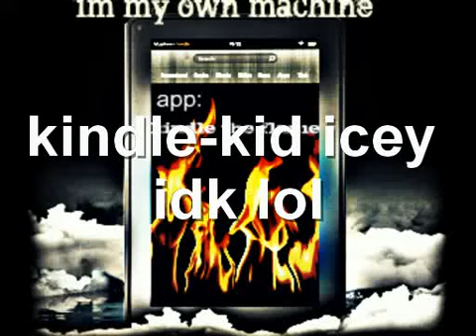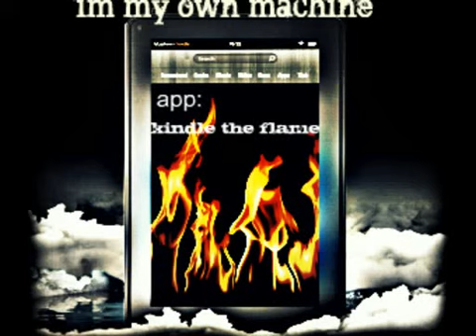kindle-kid icey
idk lol wack flow